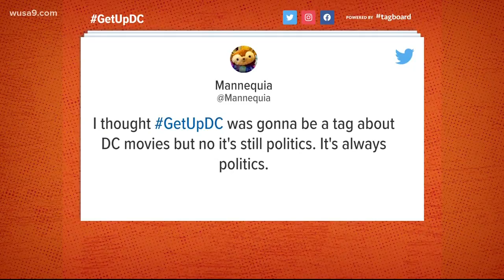So is GetUpDC really only about politics?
We thought the hashtag was used to talk about all the good things you see on our morning show. But one viewer apparently thought it would be about movies?